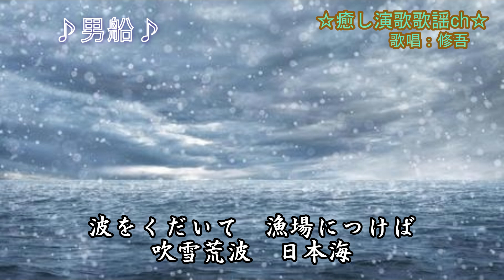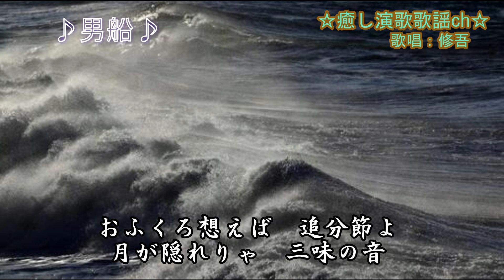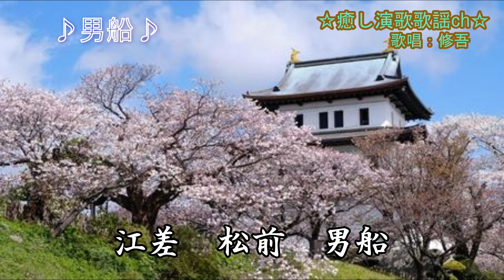【新曲】「男船」細川たかし 歌唱：修吾（-3）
2024年7月3日発売　作詩: 都丸 悠　作曲: 増田 空人　編曲: 西村 真吾
　フォトAC様のフリー画像使わせていただきました。素敵な素材有難うございます
　このチャンネルでは演歌歌謡曲の新曲を中心に懐メロなどジャンルにこだわらず心に感じた歌を気ままにアップロードさせていただいています。ご視聴いただければ幸いです。演歌歌謡曲がいつまでも私たちの心に大きな存在である事を願って。